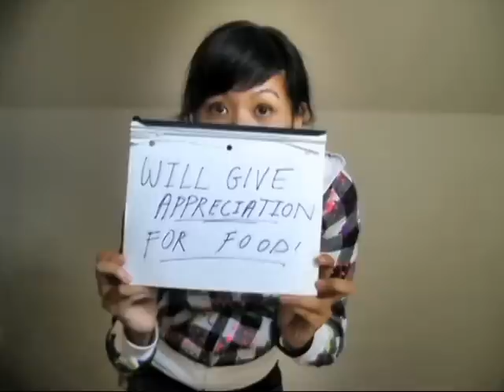sherryo3o ft. Des | The Supermarket Rap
Skip the mall, the supermarket is where it's at.

Lyrics:

There's only one place to get what you're needing
They got everything from the PM to the AM
No other store will ever do
Because this place has the sales
Buy one, get two
No need to worry about starvation
There's so much food here, you don't need a reservation
Hungry for a meal? Well this place gots it
Eggs, milk, bacon bits
Yea this place's the... fizz

We be in the supermarket
Just put something in your basket
Don't matter cash, check, or credit
You'll spend yo money at the supermarket
Just found my favorite jacket
We'll buy something from the supermarket

My verse is kind of unorganized
But there's the supermarket, hooray
These rows are so fresh, so nice n' clean
If I need to find something, I just look up (whoa)
I walk in here feelin' like a VIP (cause)
The international aisle makes me all tripped (up)
You got yo Thai, Chinese, and bottled honey
I'd buy them all if only I had some money

We're putting things in our basket
Just found my favorite tanktop
We're in love with the supermarket

They let us pick paper or plastic (yup!)
They only have plastic (aww)